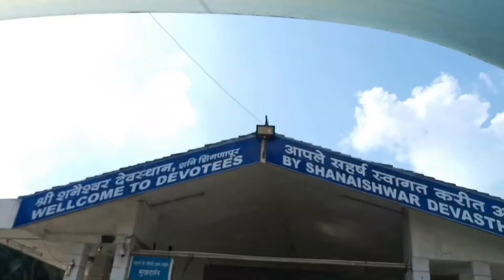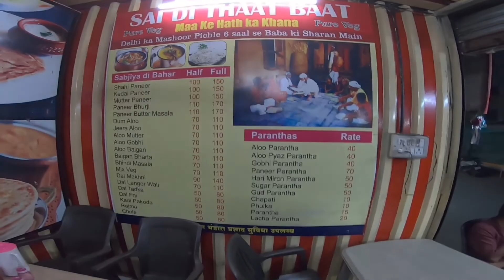Shani Shingnapur | Shirdi To Shani Shingnapur | Who Often Make Vlogs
• In this video, we went to Shirdi darshan at morning and after that we went to Shani Signapur Temple which is around 72 kms from Shirdi...

• Hotel Rent: ₹2300 for 2 Days

 1)  Song: Limujii - Creamy
   Copyright Music.